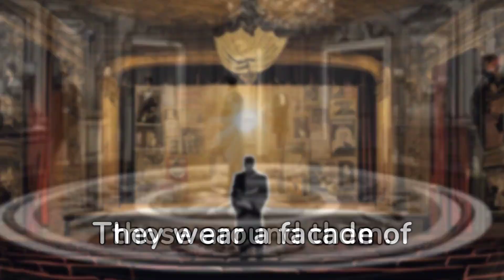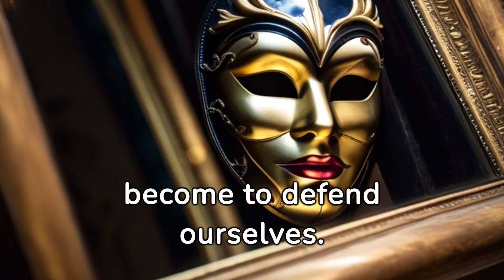Unveiling Narcissists:Decoding the Passive-Aggressive Tactics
In this video, we delve deep into the hidden tactics employed by narcissists, uncovering their cunning strategies, and exploring the impact their behavior has on others.

Discover the battlefront of narcissistic warfare as we shed light on the fascinating yet often misunderstood dynamics of this complex personality disorder. With meticulous research and expert insight, we aim to provide you with valuable knowledge and practical tips to identify and navigate the challenges presented by narcissists.

Join us as we explore the various facets of narcissistic warfare, exposing the manipulation, gaslighting, and psychological control that narcissists employ in their relationships and interactions. Understanding these mechanisms is crucial for anyone seeking to protect themselves and their loved ones from the detrimental effects of a narcissistic individual.

Through engaging discussions, real-life examples, and helpful resources, we aim to empower you with the necessary tools to effectively recognize and deal with narcissistic personalities. Whether you have encountered a narcissist in a personal or professional setting, this video will equip you with valuable insights to maintain your mental well-being and establish healthier boundaries.

Remember, knowledge is power, and together, we can unmask the battlefront and overcome the challenges posed by narcissistic personalities. Watch this eye-opening video now and gain a deeper understanding of the covert warfare strategies employed by narcissists.@NoirCognition

passive aggressive#covert narcissist#passive aggressive personality disorder#passive aggressive narcissist#dealing with passive aggressive people#narcissistic mother#passive aggressive coworker#npd#dr. les carter#the nameless narcissist#love bombing#dr. rhoberta shaler#dr david hawkins narcissism#dr les carter narcissism#narcissism treatment#dr rhoberta shaler